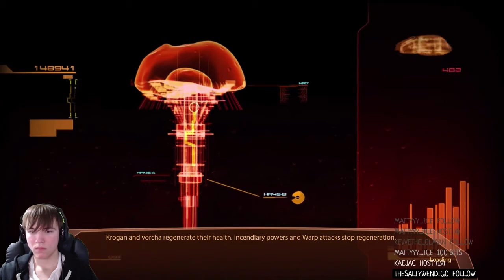Mass Effect Trilogy |ME2| #53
Stream: Twitch.tv/ItsMayhemHD_

Schedule:
Monday- 1 Video
Tuesday- 1 Video
Wednesday- 1 Video
Thursday- 1 Video
Friday- 1 Video
Saturday-  1 Video
Sunday-  2 Video (If Stream Highlight)